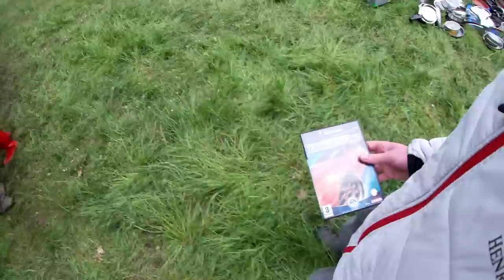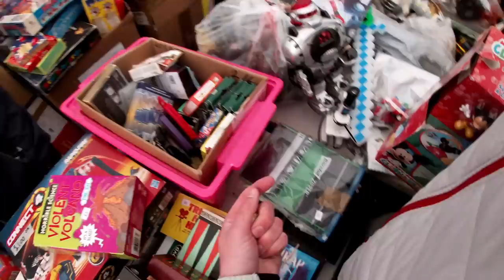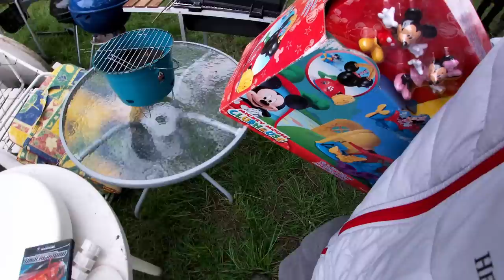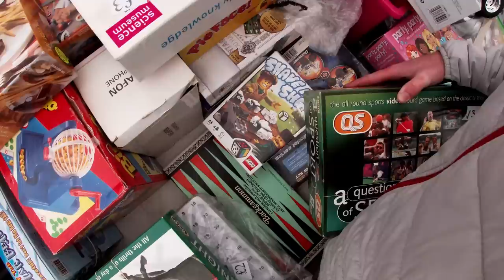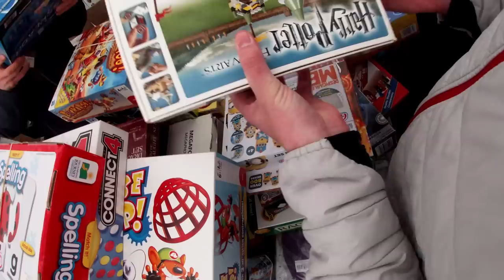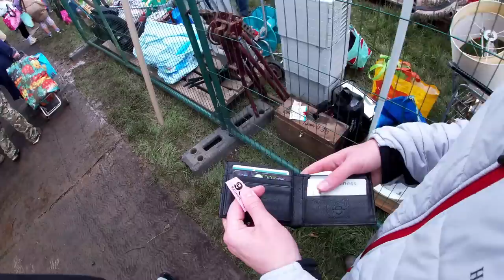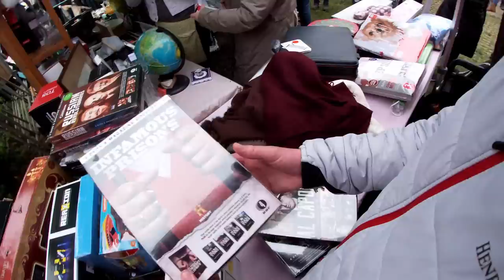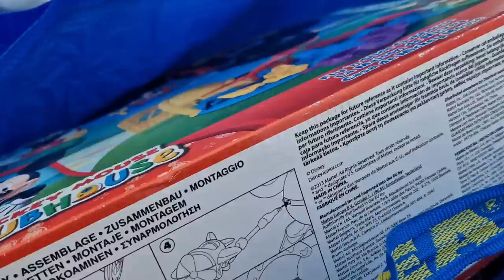The Craziest Jumble Sale, Unedited, Uncensored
Next Level Reselling
Code JC10
Open to new members the last Monday of every month